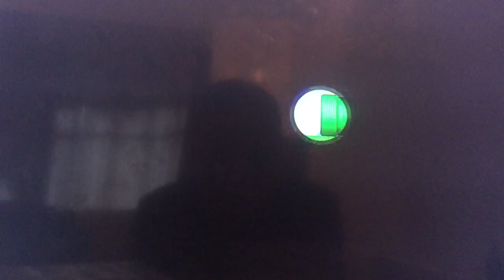New Super Mario Bros U - Acorn Plains [1]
Hi guys Matthew here and in this video I am playing new super Mario bros u.  This is a game I have wanted to record for a long time now. In this episode we start our mission to defeat the evil bowser.